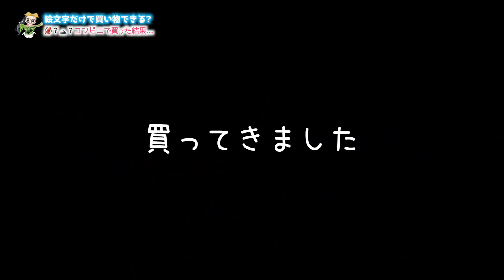【ひまとママ】絵文字だけでおつかい頼んだら、何品一致するのか？【買い物検証】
今回はひまひまとママで、お互いに買ってきて欲しいものを絵文字だけで伝えて、買って来られるのかを検証してみました！
それぞれ3品ずつ、買ってきて欲しい商品を絵文字でイメージし、LINEで送っておつかいを頼むというもの。
今回はコンビニでの買い物なのである程度限られてはいるけど、はたしてうまく絵文字で伝えることができるのか！？
そして絵文字だけで商品を当てることはできるのか？

▼▽ひまひまチャンネルの検証動画シリーズ☆▽▼

【ひまーる】モニタリング♪ひまひまが仕掛ける→Rちゃんがリベンジw【怒る？怒らない？】

【モニタリング】Rちゃんに「彼氏ができた」って言ったらRちゃんはどーする？【ドッキリ】

【ドッキリ】オルハくんから100万円のお年玉！？えっちゃんと2人でガチビビリw

【クレーンゲーム検証】エブリデイとってき屋VS行田店！宇宙一と世界一結局どっちが取れるのか比較対決！
OP by：えっちゃんねる編集者O-LUHAくん
効果音：OtoLogicさんよりDL＆効果音ラボ